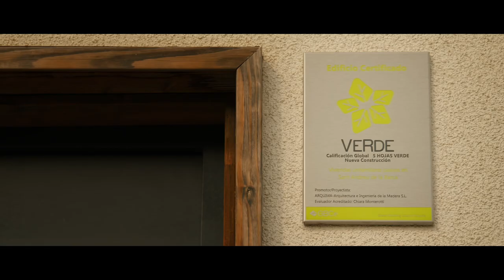Buena Huella - Capítulo 2 Roberto Bosquet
Productos de temporada y "que no se tire nada" definen la cocina de Roberto Bosquet. En este segundo encuentro de Elisenda en esta casa sostenible, el chef nos muestra sus técnicas de aprovechamiento alimentario. Una iniciativa que forma parte del proyecto BuenaHuella junto a @grupogodó para compensar las emisiones de toda la producción. ​